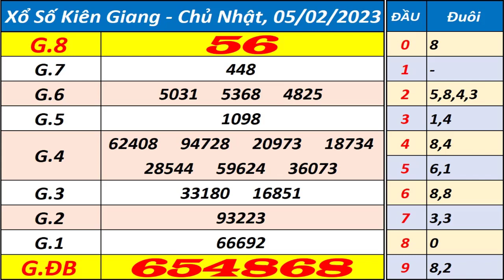Xổ số Kiên Giang ngày 5 tháng 2 | XSKG - KQXSKG - SXKG - Xổ số kiến thiết Kiên Giang hôm nay